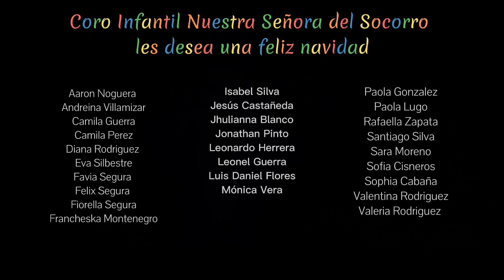Coro Infantil Nuestra Señora del Socorro - Coro de Tajamar: Duérmete Cover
El Coro Infantil Nuestra Señora del Socorro les presenta "Duérmete", una cover basada en el villancico del Coro de Tajamar.

Agradecimientos Especiales:
-Jesús Gómez
-Alejandro Rodríguez

Gracias por su colaboración en grabaciones de voz.

Letra:

Todo lleno de oscuridad,
Hace frío y se corta el silencio.
Aquí en este humilde portal
Preparemos, no hay tiempo al lamento.
El Niño pronto nacerá,
Mula y buey preparad vuestro aliento.
Sólo eso le calentará,
Daos prisa, ha llegado el momento.

Duérmete, mi pequeño
Descansa en esta noche de paz.
Las estrellas del cielo
Brillan para no verte llorar.
Que los ángeles canten,
Que llegue al Cielo la claridad,
Que se calle el silencio,
En esta primera Navidad.

Qué alegría estás aquí ya,
Es un sueño tenerte en mi pecho.
No puedo dejar de llorar
Tu sonrisa consuela mis miedos.
Ven aquí mi amado José,
Coge al Niño cúbrelo de besos.
Pronto la gente llegará,
Todo un Dios en un niño pequeño.

Gloria a Dios en el Cielo
Bendita es esta noche de paz
En un humilde lecho
Nacerá el Rey de la humanidad.

Toma todo mi corazón
Sólo eso puedo regalarte
Llena el Mundo con tu calor
Que la Navidad llegue a cambiarme.

Instrumental:
-Duérmete Instrumental (Quaver Music - Javier Hurtado)